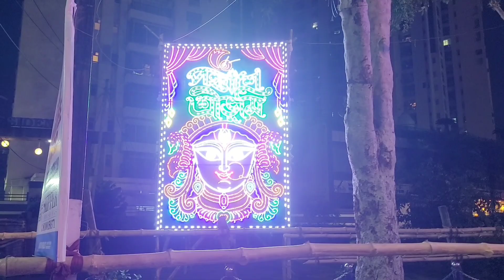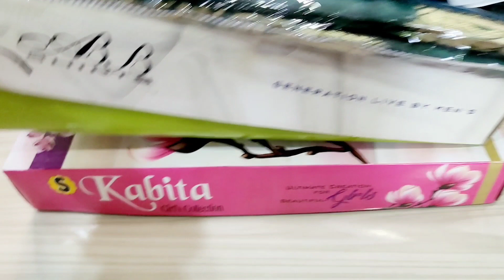pandaal Hopping / Durga Puja/House Wife/ Beautiful Life Of soma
Hi friends I am soma and you are watching my youtube channel Beautiful Life/Beautiful Life by soma,its Bengali vlog channel, my daily lifestyle vlog share with you, if you like this video plz like my video and subscribe my channel

Thanx u so much for watching